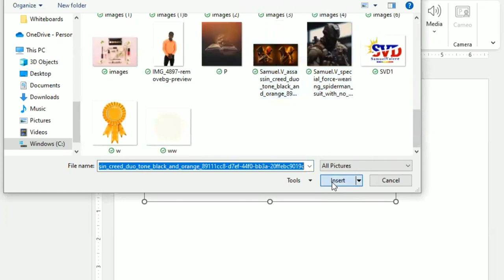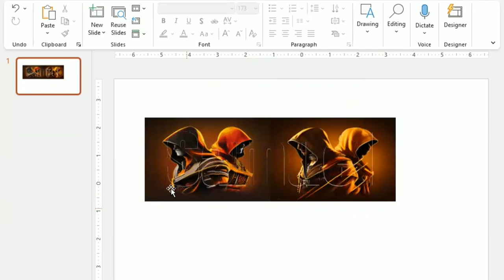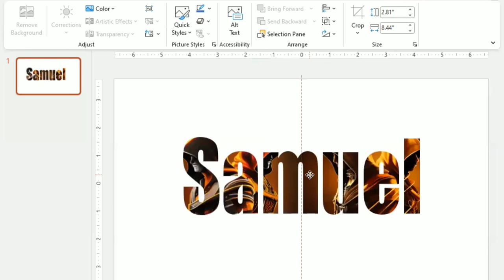How to Put an Image Inside Text Using PowerPoint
In this tutorial, I am going to show you how to put an image inside text using PowerPoint.